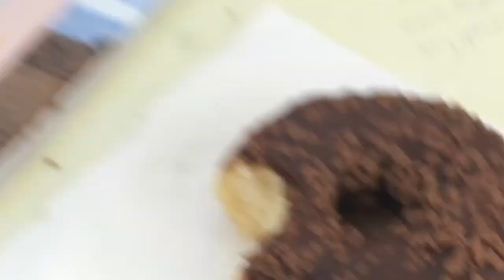I ATE MR DONUT! (Not Clickbate)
⚠️⚠️⚠️ THIS VIDEO WAS RECORDED ON THE FIFTH OF OCTOBER 2019 ⚠️⚠️⚠️